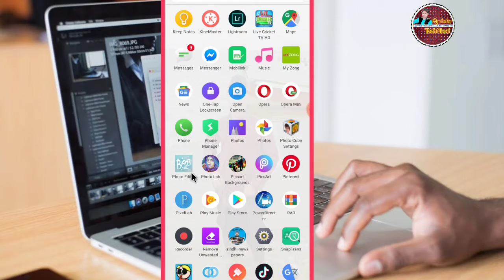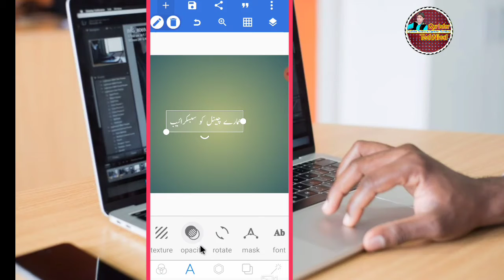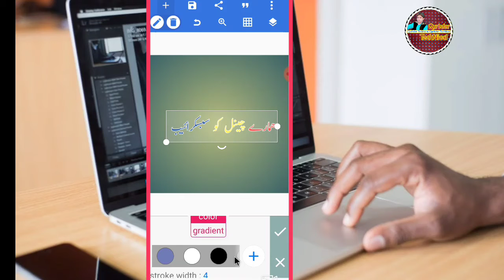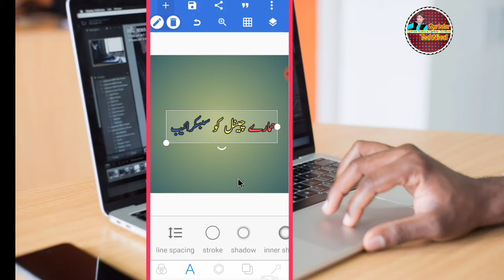How to Couller full Text in pixelab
AsSlam_Alekum Dosto Aj ki is Video m m Ap ko Bataon ga ke kis trah hum pixelab m Coullr full Video Bana Sakte to dosto Video Ko Like kejye chanal Ko Suscrib